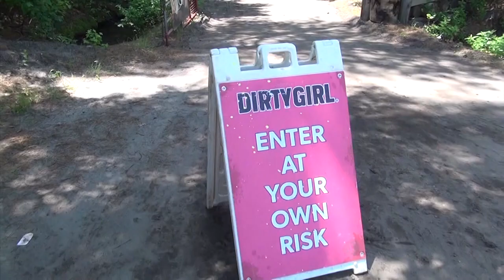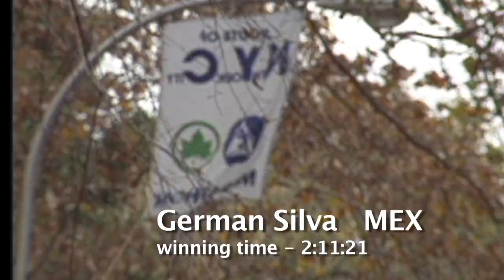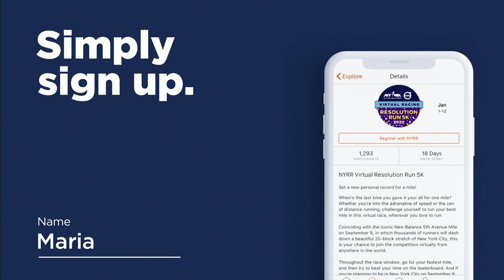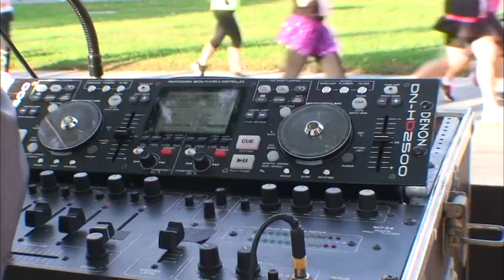RUNNING - Athletes in Action - APRIL 2020 Episode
Exciting highlights from many events: Los Angeles Marathon presented by Asics; New York Road Runners; Fifth Avenue Mile; Dirty Girl Obstacle Race; 1994 New York City Marathon; Spartan; Tough Mudder; Divas Half-Marathon; Salmini; 26.2; Matt Centrowitz; German Silva;